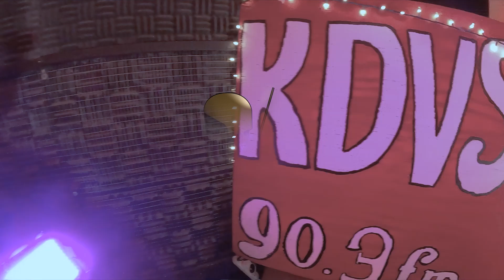Balloon Time | Live in Studio A Interview with Angel Lopez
Theo and Farley are two fifths of Feefawfum, whose new record 100 is out now. More info at feefawfum.band

Engineered by Nathan Tsunoda
Interviewed by Angel Lopez
Edited by Bear Allison
Directed by Fritzi Kornstaedt

Camera Operators:
Kyle Johnson
Andre Sanchez
Angel Lopez